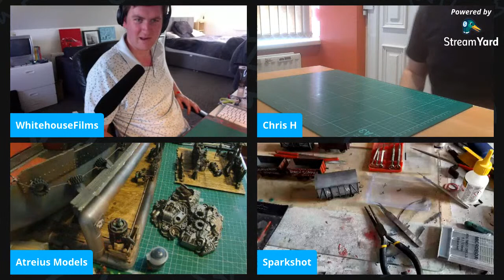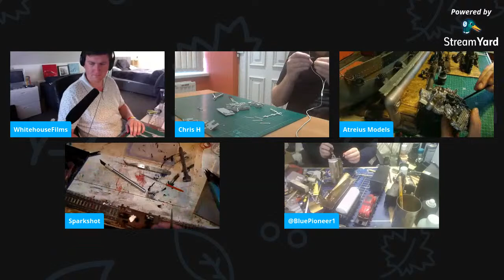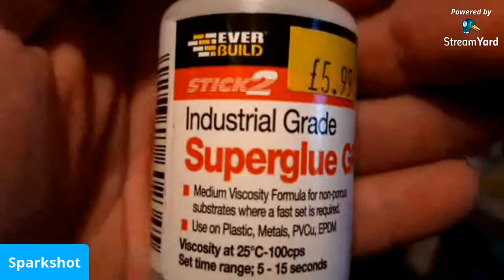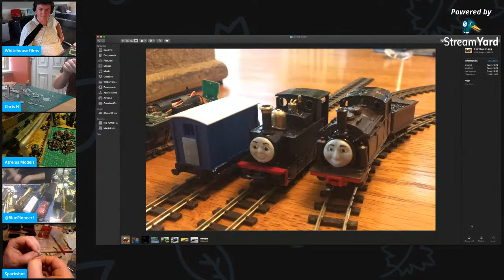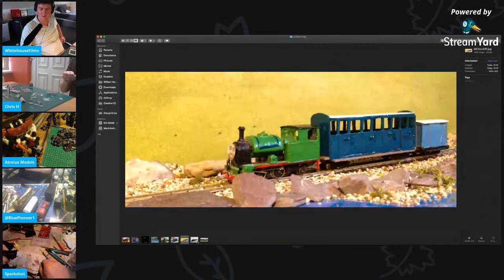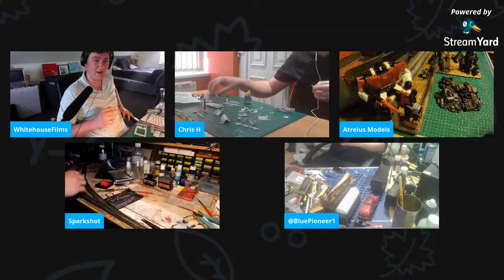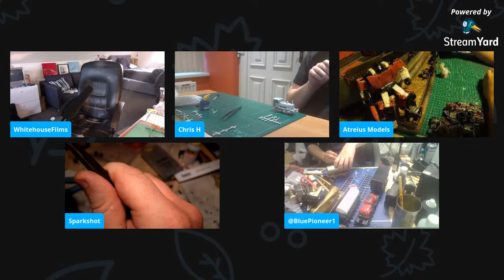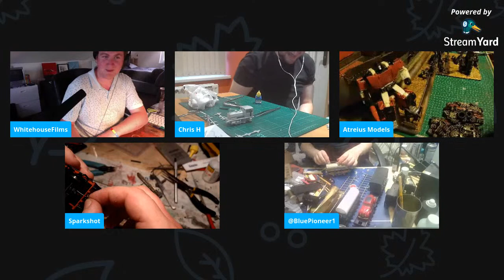Modeller's Corner LIVE